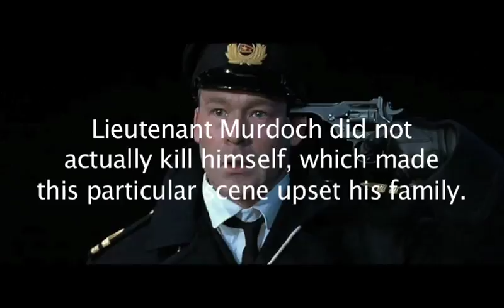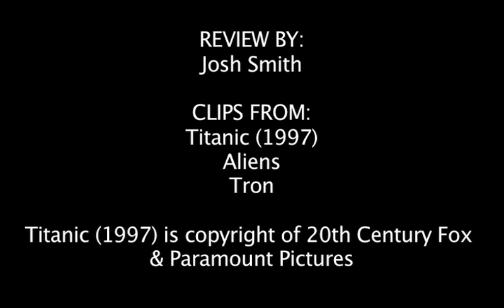ROYY - Titanic (Movie Review)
For my first movie review, I will be doing one that most likely everybody has seen already. This is James Cameron's 1997 blockbuster 'Titanic'. Originally aired February 2013.